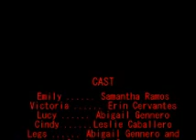The Invited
Sam, Leslie, Erin and Abby had a video project for english and they asked me to direct/film/edit lol

Totally not my idea :p but the ending was lol,

May not be the best quality because my camera wasn't HD :/ but
anywho

ENJOY :D